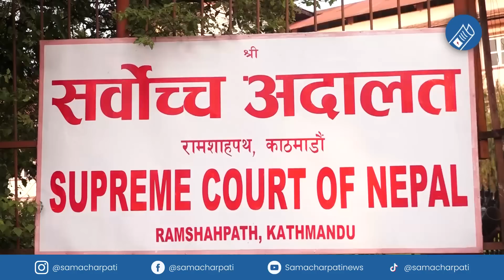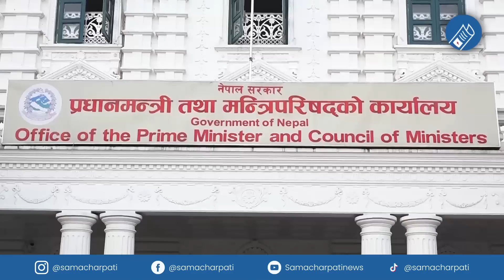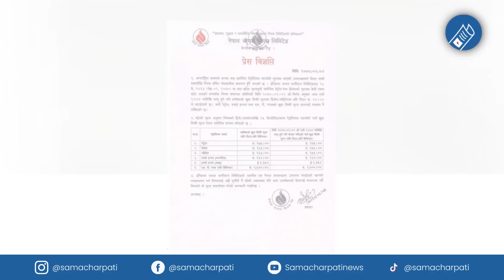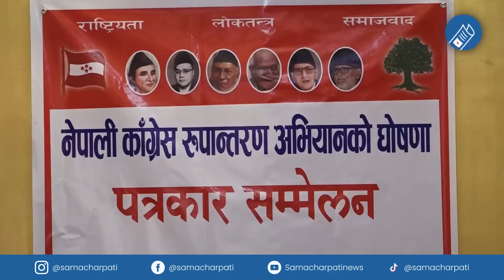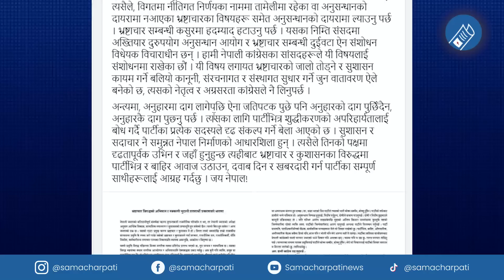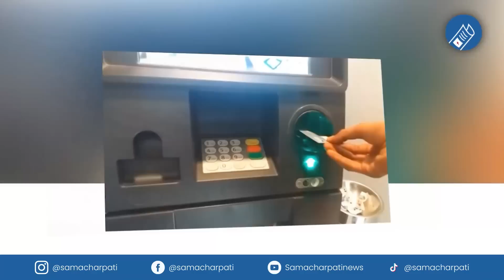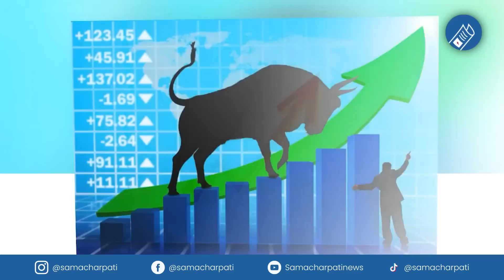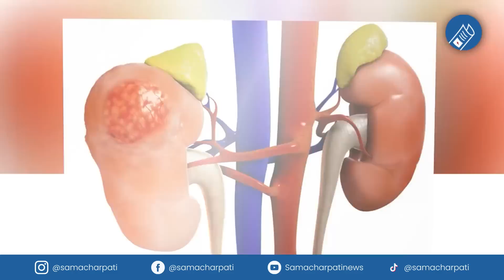Today news 🔴 nepali news | aaja ka mukhya samachar, nepali samachar live | Jestha 3 gate 2080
Produced By: Pokhara Media Club Pvt.Ltd/Samachar Pati
Presented By: Sudip Adhikari
Video Edited By: Robart ghimire